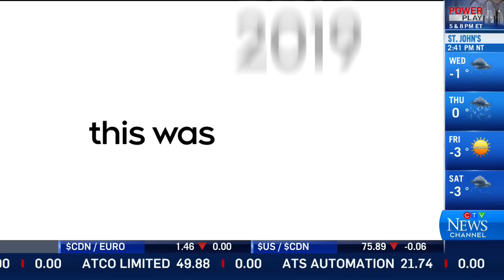The weather stories that stood out from around the world in 2019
Environment Canada's David Phillips weighs in on the top weather stories of the year that include the Venice floods, wildfires and more.